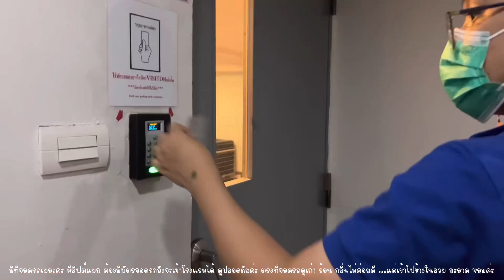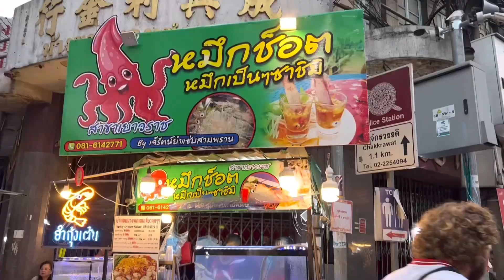รีวิว ที่พัก ในไชนาทาวน์ Hotel Royal Bangkok at Chinatown | 1,099 กินฟิน!!! เดินทางสะดวก | อิงบุญ